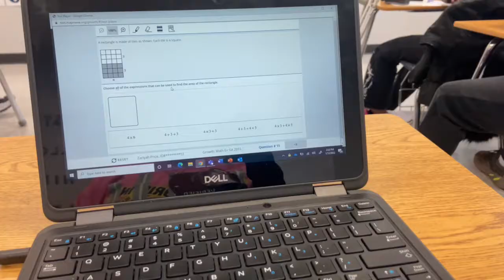School Vlog: A Day In The Life Of A High School Senior